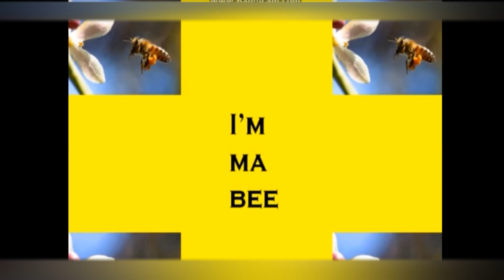1 year of youtube and animation :3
I don't really remember what day it was, but sometime in October I posted my first video! Now, I have been a youtuber and animator for 1 whole year :3